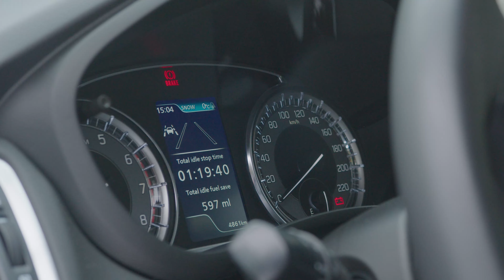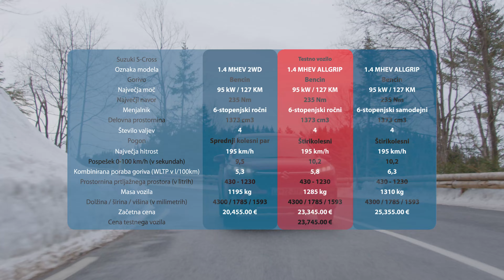SUZUKI S-CROSS: Heroj na vseh podlagah - Avto Magazin TV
Sposobna terenska vozila so že vrsto let osrednji člen Suzukijeve modelne palete, zato ne preseneča, da so takšen pristop ubrali tudi pri novem S-Crossu. Ima tudi hibridni pogonski sklop in nekaj več modnih dodatkov kot v prejšnji generaciji. Celoten senznam novosti pa ni predolg, saj tehnološki napredek v kabini ni v koraku s konkurenco. S-Cross je namreč namensko ustvarjen za njegovo ciljno skupino, zato je bolj pomembno, da z lahkoto premaga zasnežene klance ter blatne gozdne poti.

EKIPA:
Voditelj: Jaka Drozg
Producent: Jaka Drozg
Produkcija: Adria Media Ljubljana, Mix Media